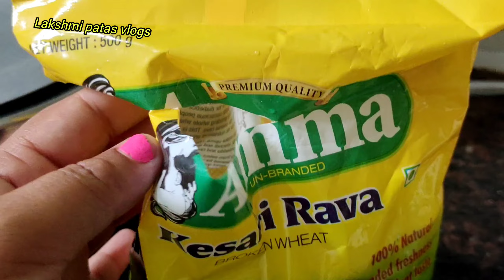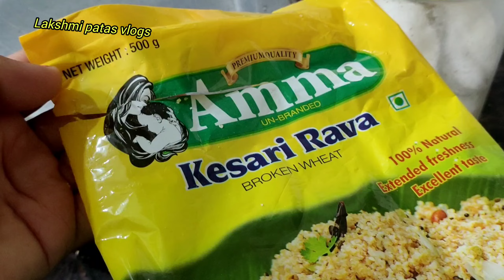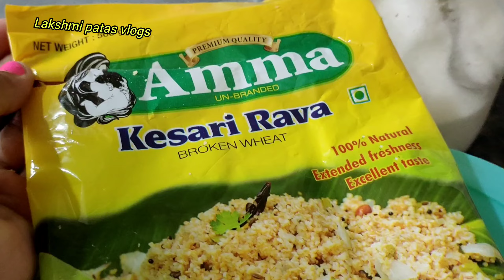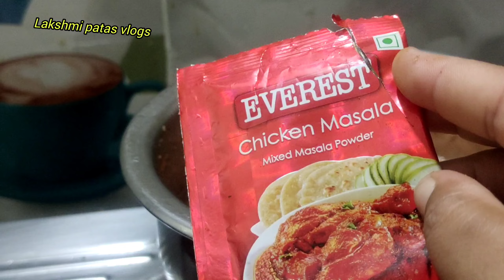ఈరోజు అన్నీ ఆకులతోనే,కరివేపాకు పచ్చడి చేసాను vlog craft#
ఈరోజు అన్నీ ఆకులతో, కరివేపాకు పచ్చడి చేసాను vlog craft#